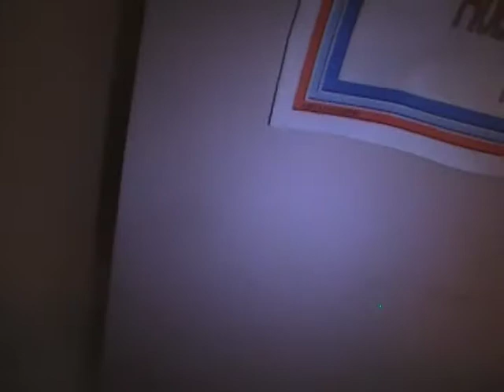Gage's Birthday Party 2011 Dino Eggs